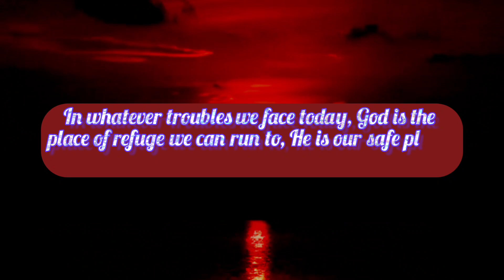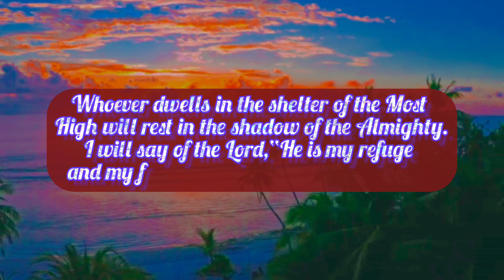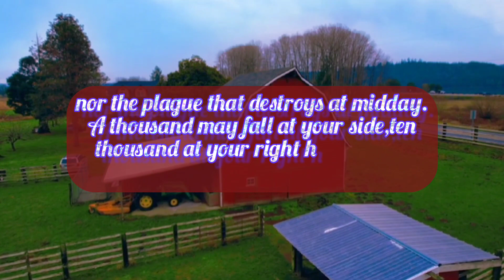A Powerful Prayer To Trust God in Difficult Times(Psalm91) ! Prayer To Break The Bonds ! Protection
God's Vision
Psalm 91
psalm 91 in tamil
psalm 91
psalm 91 malayalam
psalm 91 song
psalm 91 english
psalm 91 sleep meditation
psalm 91 prayer for protection
long play
psalm 91 tamil song
Psalm 91kjv
psalm 91 kjv
psalm 91 kjv audio
psalm 91 kjv youtube
psalm 91 kjv audio bible
psalm 91 kjv audio alexander scourby
psalm 91 kjv song
psalm 91 kjv dramatized
psalm 91 kjv repeat
psalm 91 kjv read along
psalm 91 kjv 8 hours
Daily Prayer of Faith
Prayers of Faith
Psalms
Reading the Holy Bible
Life of Your Dreams
Trail blazar Christ
Pray Everyday
Grace For Purpose Pray